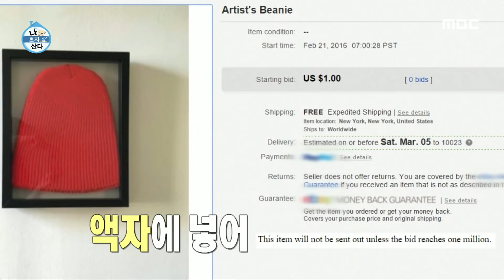[나 혼자 산다] 대세 아티스트 김세동과 기안84의 특별한 만남🎨, MBC 211126 방송